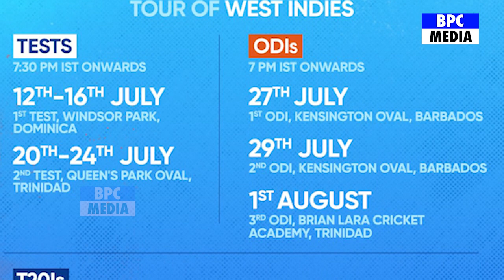देखिए, अभी अभी BCCI ने किया बड़ा ऐलान, रिंकू सिंह की हुए टीम मे वापसी वजह जान चौक जाओगे